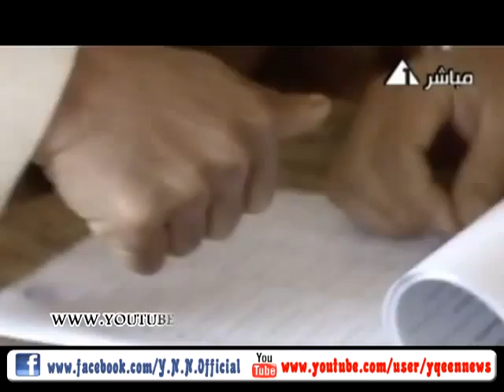برلمان الثورة - إعادة المرحلة الثالثة 10-1-2012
شبكة يقين الإخبارية - برلمان الثورة - إعادة المرحلة الثالة 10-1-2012